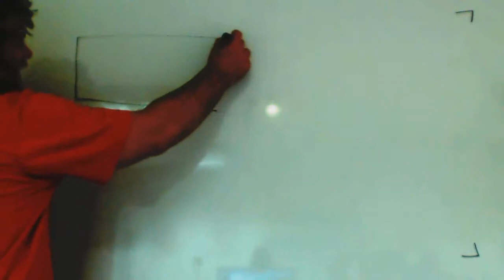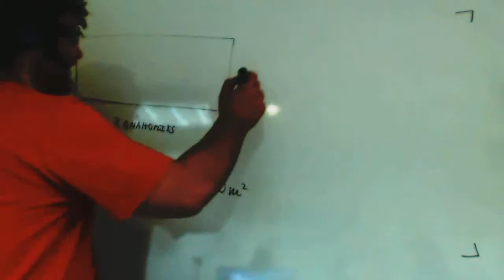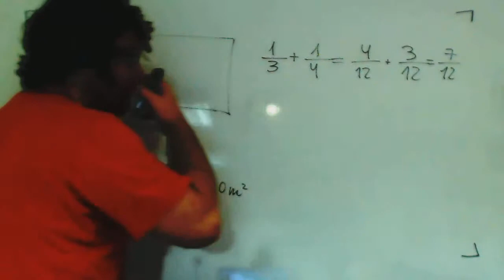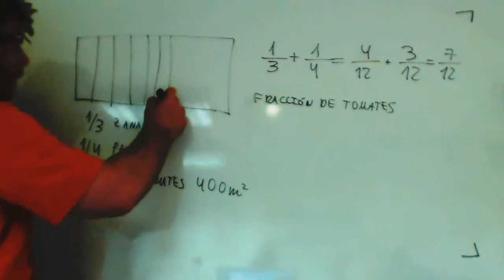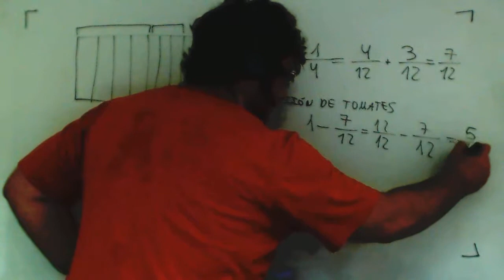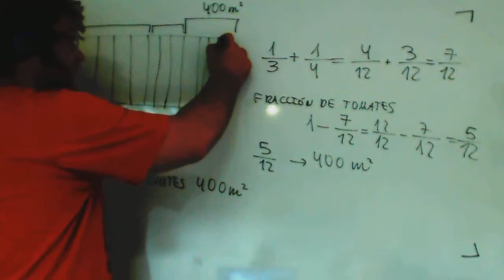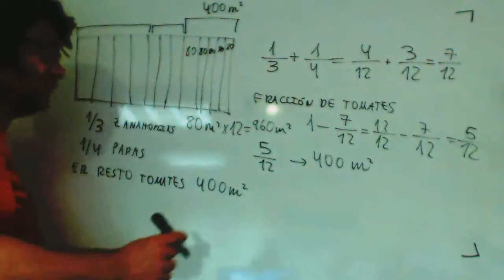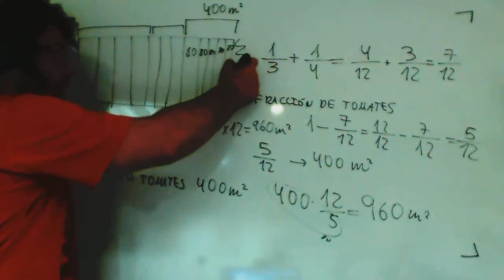Problema fracciones Campo tomates Matematicas 4º ESO A Academia Usero Estepona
Problema fracciones Campo tomates Matematicas 4º ESO A